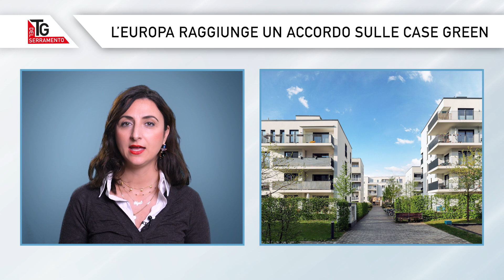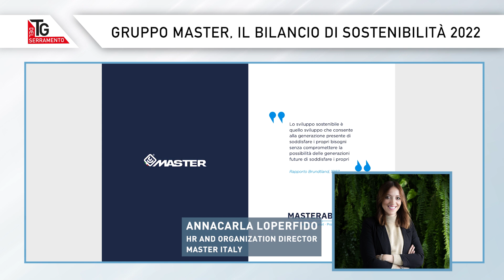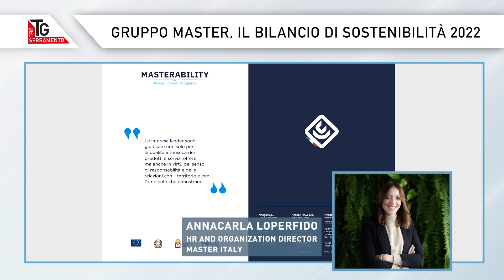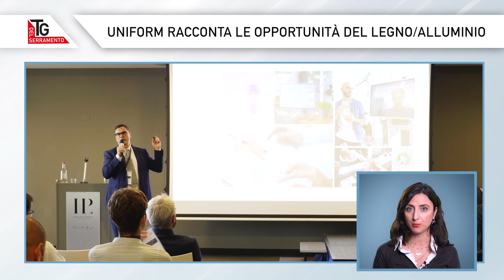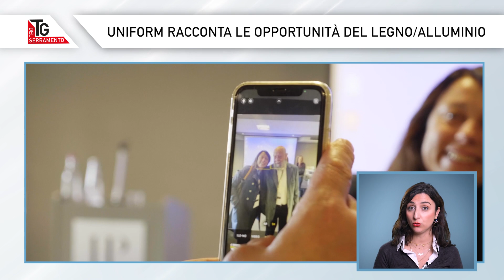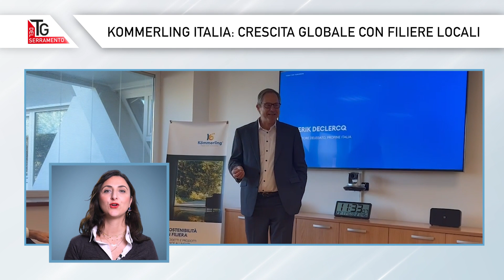RAGGIUNTO ACCORDO CASE GREEN | TG DEL SERRAMENTO - dicembre 2023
Accordo case green, bilanci sostenibilità e prodotti innovativi.

00:00 Titoli di apertura
00:59 L’Europa raggiunge un accordo sulle case green
03:18 Gruppo Master, il bilancio di sostenibilità 2022
05:54 Uniform racconta le opportunità del legno/alluminio
07:23 Piva Group presenta Iconica 74
08:30 Kommerling Italia: crescita globale con filiere locali
10:00 AIP a supporto dello sviluppo della rete retail